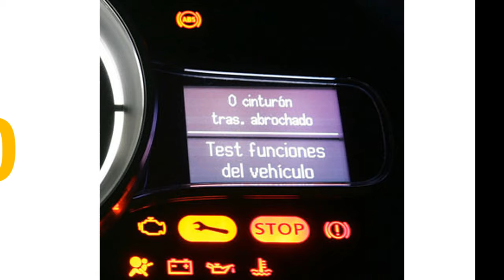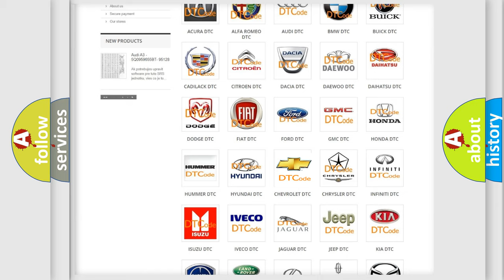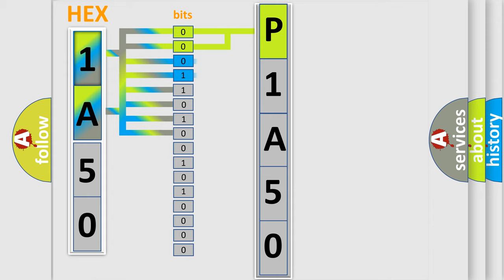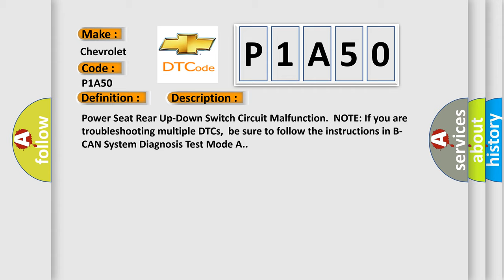DTC Chevrolet P1A50 Short Explanation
Contents:
0:21 Basic DTC analysis according to OBD2 protocol standard.
1:48 Insight into programming
2:58 A diagnostically understandable description of the Diagnostic Trouble Code
3:05 Basic error definition

Make:
Chevrolet
Code:
P1A50
Definition:
Power Seat Rear Up-Down Switch Circuit Malfunction
Description:
Power Seat Rear Up-Down Switch Circuit Malfunction.NOTE: If you are troubleshooting multiple DTCs,be sure to follow the instructions in B-CAN System Diagnosis Test Mode A.
Cause:
 Check for loose or poor connections“Short” to ground Faulty Power Seat Control Unit Faulty Pwer Seat Adjustment Switch